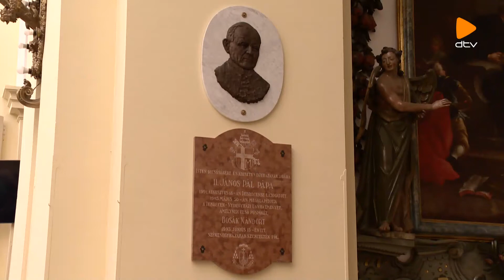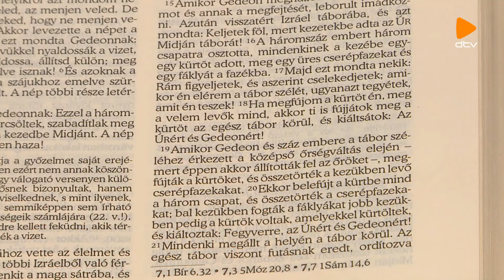Erőnk forrása (2021.09.17.)